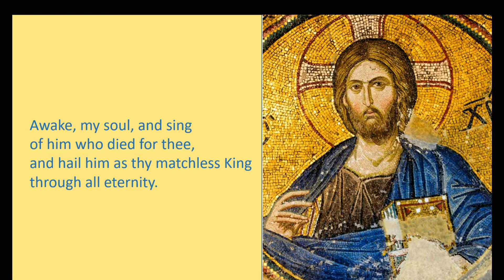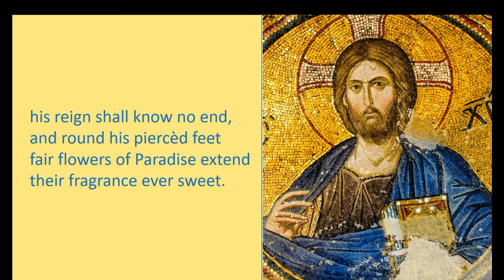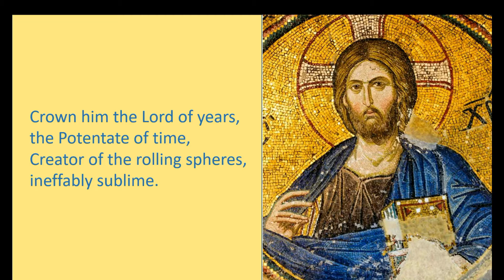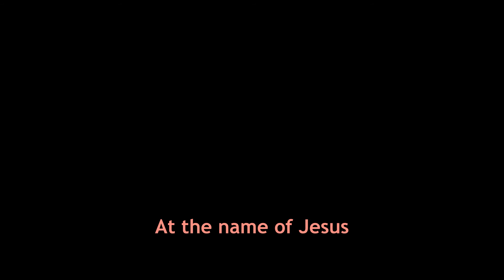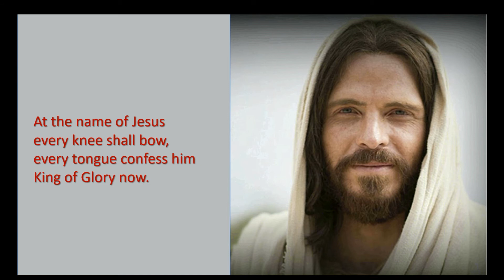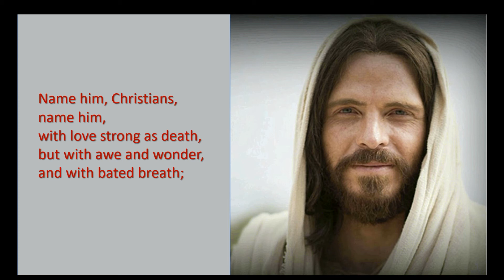A Service of the Word (Common Worship) from St Mark's Church, Hitchin - Sunday, 25th October 2020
A non-eucharistic Anglican service with readings, prayers, hymns, an anthem from the Choral Scholars of St Martin's-in-the-Fields, London, and a sermon on Colossians 3:12-17 (NRSV) for Bible Sunday.